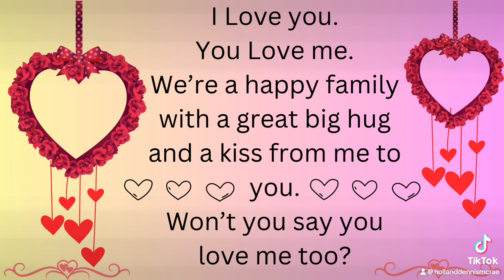I love you each and every one of you God bless you all this song is for you